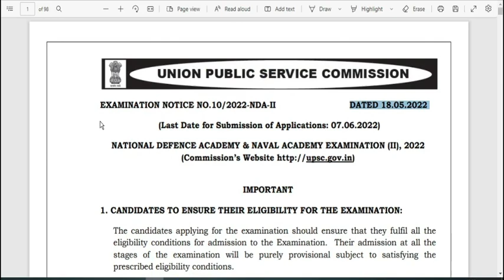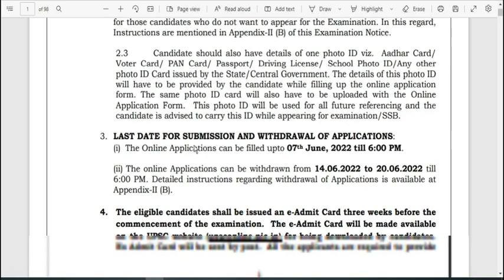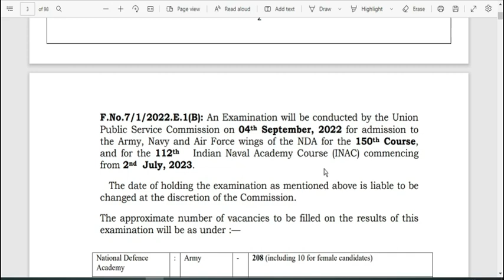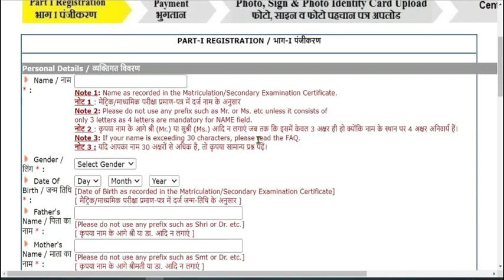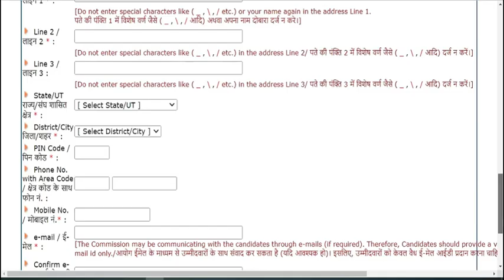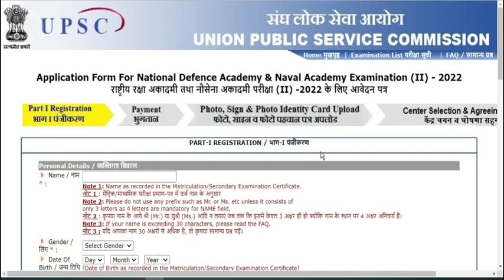UPSC NDA 2 Online Form 2022 | NDA 2 Notification 2022 – Application Form, Eligibility, Apply Online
UPSC केंद्रीय लोकसेवा आयोग – National Defence Academy & Naval Academy Examination (II), 2022

# Advertisement Download करण्यासाठी खाली दिल्येल्या लिंक वर क्लिक करा.

# Online form भरण्यासाठी  खाली दिल्येल्या लिंक वर क्लिक करा.